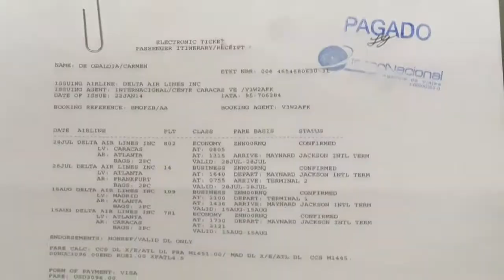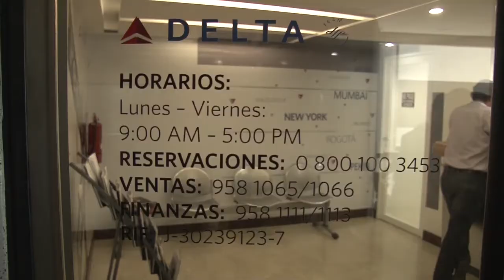Usuarios de Delta Airlines exigen conocer qué pasará con los boletos adquiridos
Luego de que la aerolínea estadounidense Delta Airlines reducirá la frecuencia de sus vuelos a partir de 1 de agosto de este año. La compañía aérea disminuirá de 7 a 1 vuelo semanal a Atlanta, Estados Unidos.  Ante esta situación, usuarios de la aerolínea exigen  conocer qué va a pasar con los boletos adquiridos.
Delta Airlines se une a la decisión que anteriormente adoptaron American Airlines y Avianca.